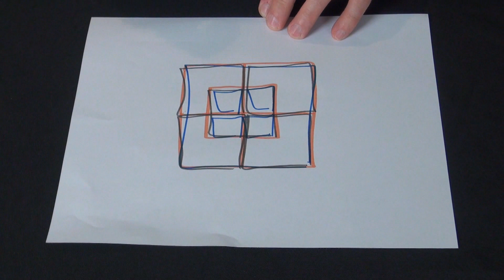Social Distancing From Mr. Z - Day #31 (Hope Academy)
Because of the COVID-19, Coronavirus Crisis, Hope Academy students all have to do their learning remotely for the foreseeable future. Our Upper School Principal Nathan Ziegler tries to keep connected with our students through his new daily "Social Distancing From Mr. Z" show. Each episode has a Magic Trick or Science Experiment, some Dad Jokes, a Riddle, and some Encouragement for the day. This is Episode Number 31.

Music during Monday Memes is by JanGoll.